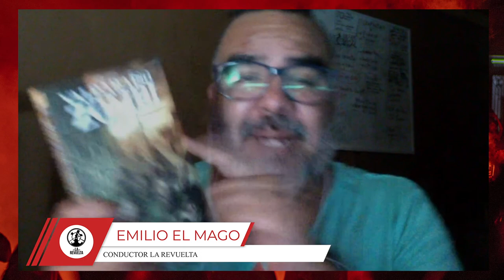La Revuelta Edición primavera/verano - ¿Que pasará con la elección, Kast o Boric?